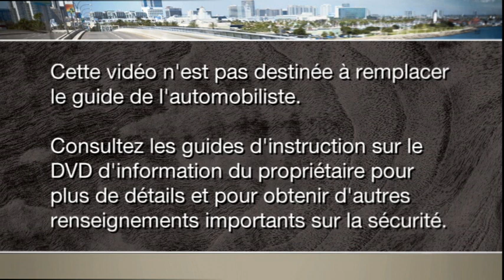Colonne de direction inclinable/téléscopique à commande électrique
Jeep Grand Cherokee 2013 : Colonne de direction inclinable/téléscopique à commande électrique